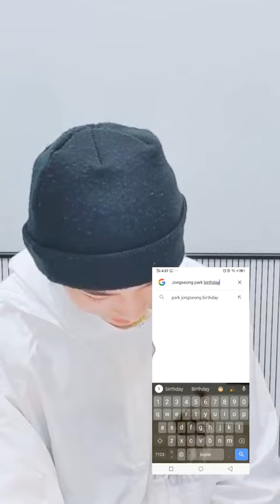[enhypen] just them trying to remember their members birth date